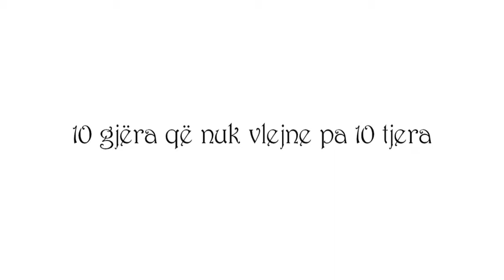10 gjëra që nuk vlejne pa 10 tjera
10 gjëra që nuk vlejne pa 10 tjera